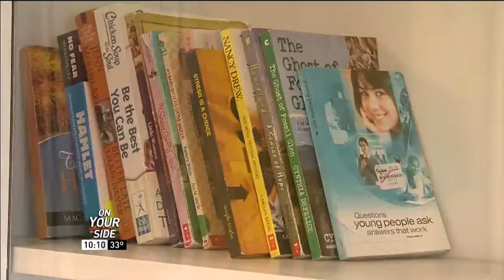Methodist Family Health Foundation | Spirit of Arkansas | Rainwater, Holt & Sexton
Rainwater, Holt & Sexton presents the Spirit of Arkansas award to the Methodist Family Health Foundation. For more information about the Spirit of Arkansas,